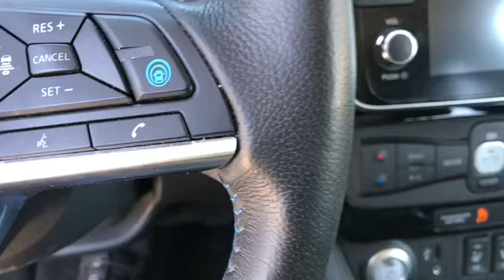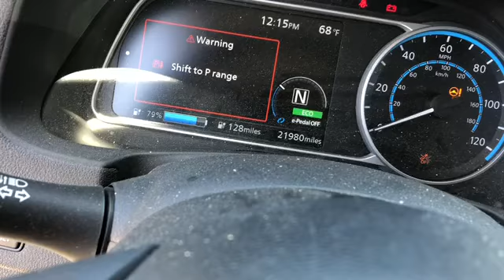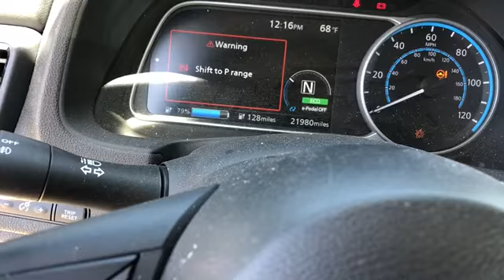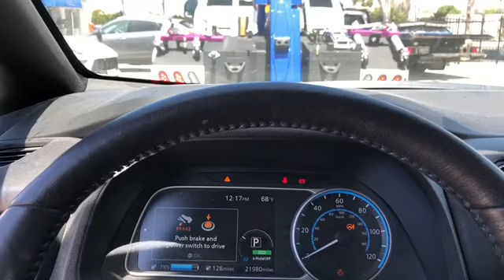2018 Nissan Leaf Como Poner En Neutral 🔥Nissan Leaf How To Put In Neutral